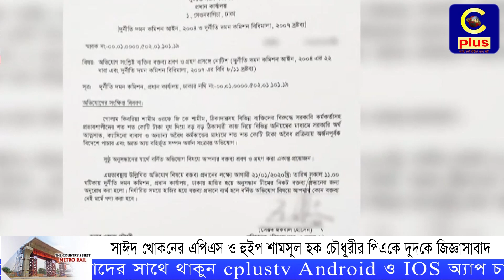সাঈদ খোকনের এপিএস ও হুইপ শামসুল হক চৌধুরীর পিএকে দুদকে জিজ্ঞাসাবাদ | Cplus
Slogan: আরাঁ চাটগাঁইয়া হতা হই
Country: Bangladesh
Language: Bengali।Chittagong Language
Broadcast area: Online